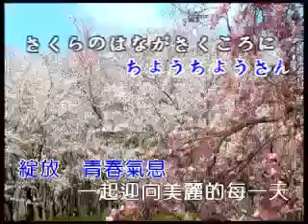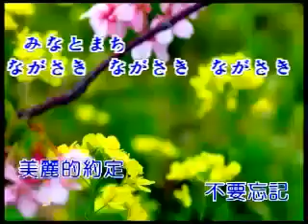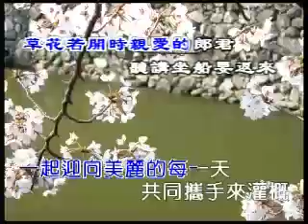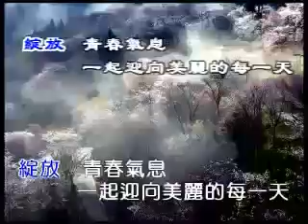長崎の蝶々さん（三語演唱：飄浪人生）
長崎の蝶々さん 日語作詞：米山正夫
長崎蝴蝶姑娘    台語作詞：莊啟勝
愛情的花朵 　   國語作詞：飄浪人生
                              作    　曲：米山正夫